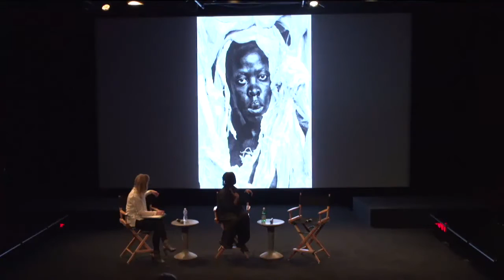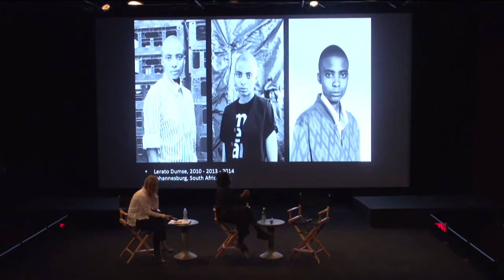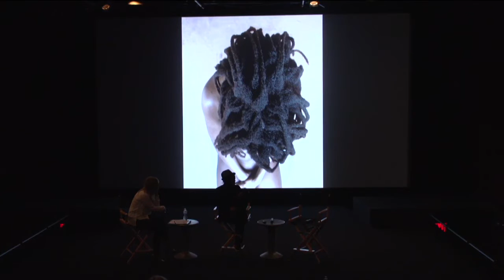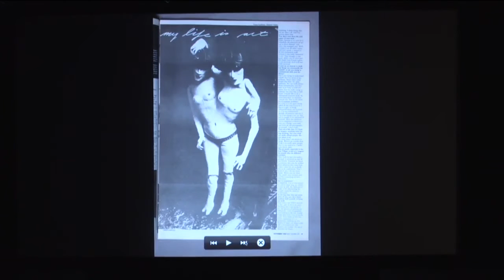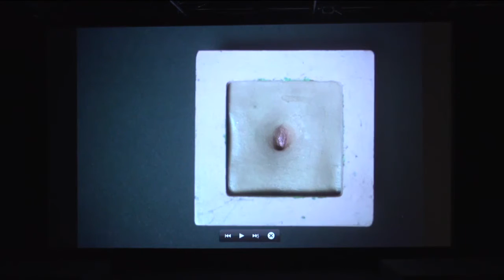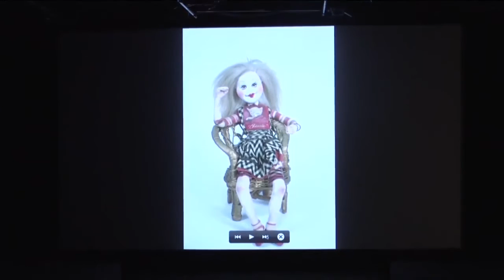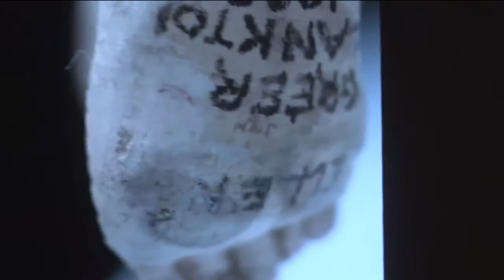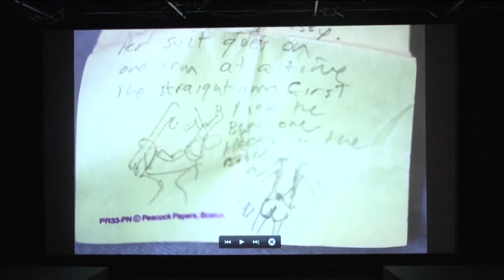Untitled (Gender and Representation) Symposium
The School of Visual Arts and BFA Photography and Video present Untitled (Gender and Representation) 2016, a day-long symposium that seeks to address the complex conversations on gender that have dominated both high and low culture in the last several years and the ways in which representation has significantly participated in the discourse. The conference includes panels on queer histories and photography, gender outlaws, fashion and gender, transfeminism, and gender and performance.

0:00:00 — INTRODUCTION

0:04:17 — GENDER OUTLAWS
Diana Tourjee in Conversation with Kate Bornstein

1:20:07 — THE POSTCOLONIAL BODY: GENDER, ART and POPULAR CULTURE
Zackary Drucker in Conversation with Zanele Muholi and Niv Acosta

2:49:48 — THE WORK OF GREER LANKTON
Presented by Lia Gangitano

3:30:47 — BADASS NIGGA: BEYOND BLACK MASCULINITY AS SEX AND VIOLENCE
Ron Gregg in conversation with M Lamar